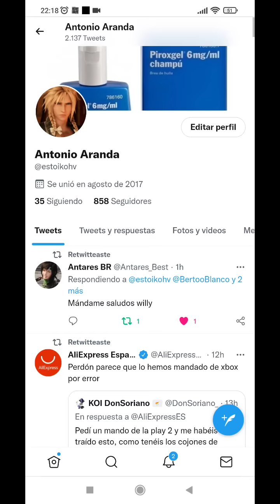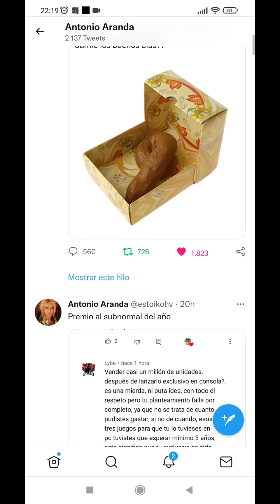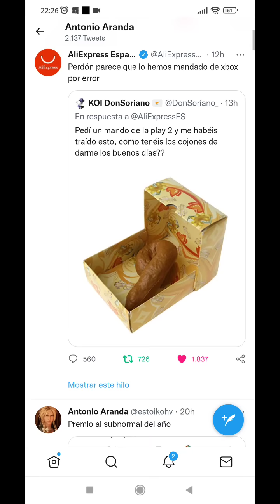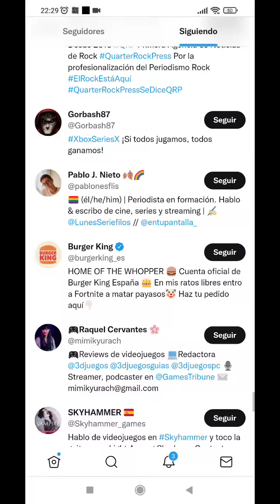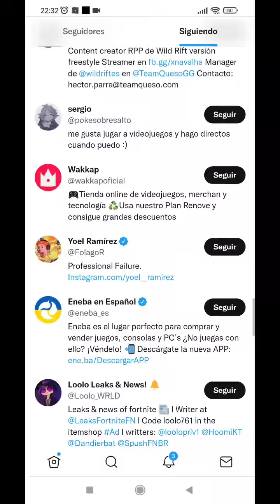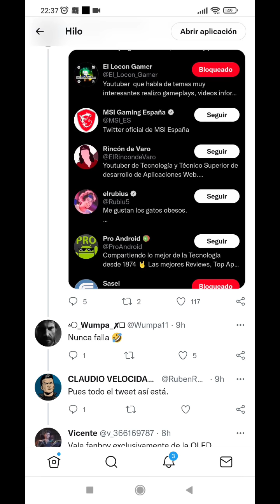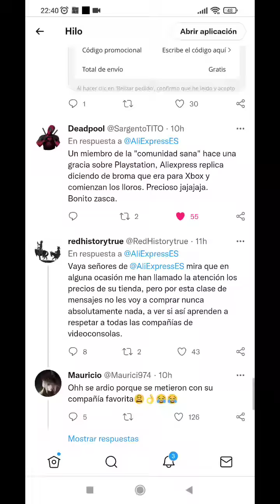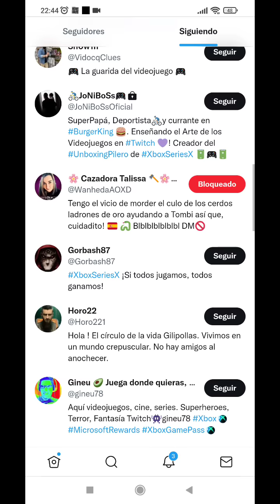La comunidad de Xbox pide acciones legales por una broma a un troll xboxer! Se arden